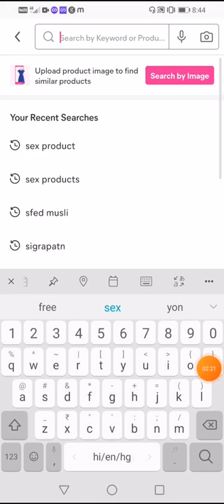Sex Booster benefit in Hindi | सेक्स पावर के साथ 2 घंटा करने की श्रमता बढ़ाये | large penis size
App link
refer code: MANGILA811

sex problem ayurvedic treatment in Hindi
male sex problem ayurvedic treatment Hindi
sambhog ka time badhane ke liye Kya Karen
sex ki dava khane se Kya hota Hai
sex ki dava patanjali
shighrapatan ko kaise roke in Hindi
sex Shakti badhane ke liye kya karna chahie
sex Shakti badhane ke nuskhe
sex Shakti badhane ke upay
sambhog Shakti badhane ki dawa

is video mein keval is product ki jankari Di gai hai istemal Karne ka tarika Nahin bataya gaya hai aap apne doctor se iske liye Slah le.